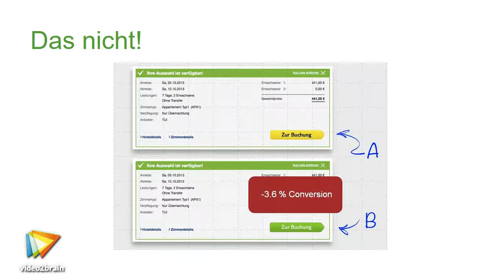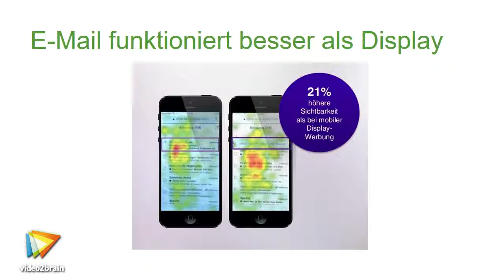A/B-Testing – Grundlagen Tutorial: Trailer |video2brain.com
Komplettes Video-Training Der A/B- oder Vergleichstest ist eine der wichtigsten Techniken zur Optimierung ihrer Website insbesondere im Bereich des E-Commerce. Frank Puscher erklärt Ihnen in diesem Video-Training aus der Sicht des Marketer die Grundlagen des A/B-Testings von der Bildung der richtigen Ausgangs-Hypothesen über die Verwendung der richtigen Tools bis zur Auswertung der Testergebnisse. Illustriert wird dies alles anhand vieler Fallstudien und Beispiele aus der Praxis.
Dieses Tutorial ist ein Auszug aus Frank Puschers neuem Video-Training „A/B-Testing – Grundlagen. Mit Vergleichstests Ihre Website optimieren.“